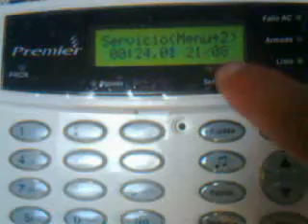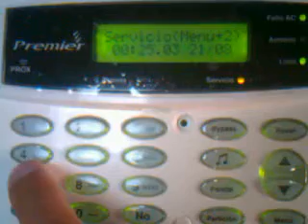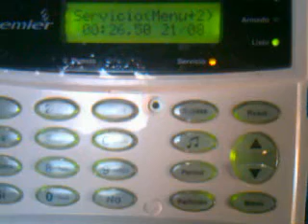TEXECOM PREMIER CAMBIO DE CLAVES